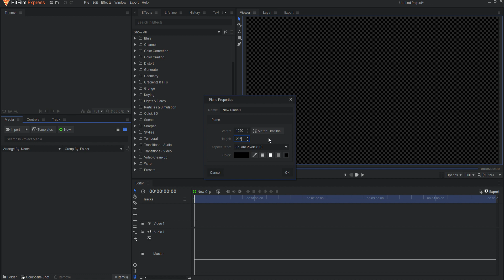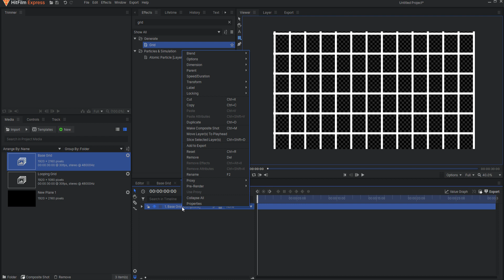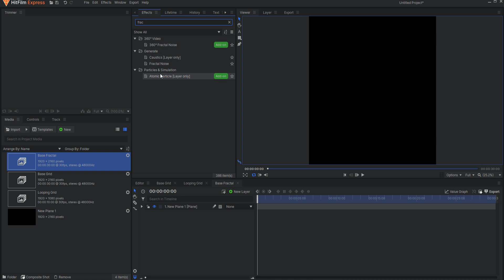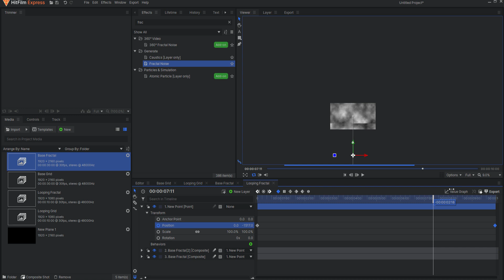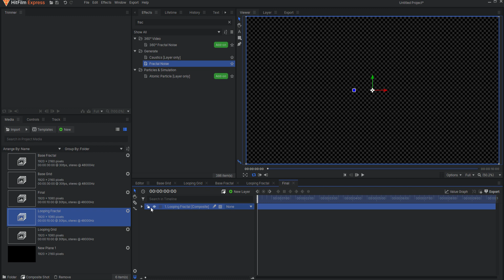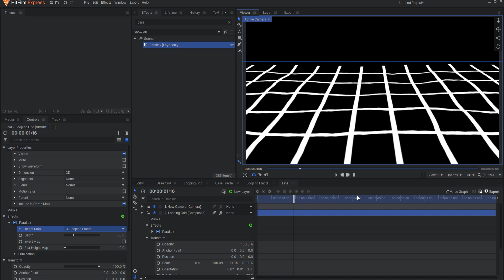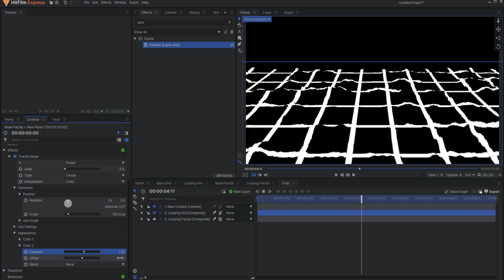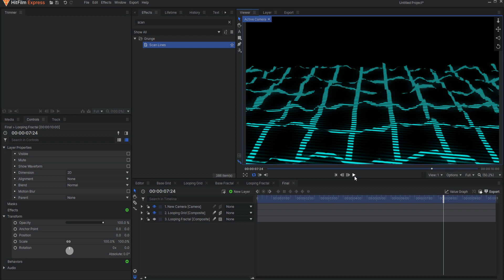Procedural HUD Grid Effect!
In this tutorial, I will show you exactly how to create a procedural HUD grid effect in HitFilm Free! This tutorial contains a timestamped table of contents for your reference...

Table of Contents:
0:00 - Introduction
0:35 - Check out Triem23 and HitFilm University
0:51 - Set Up the Grid
1:57 - Loop the Grid
3:48 - Set up the Fractal
4:13 - Loop the Fractal
6:14 - Creating the Final Effect
10:56 - Wrap Up!